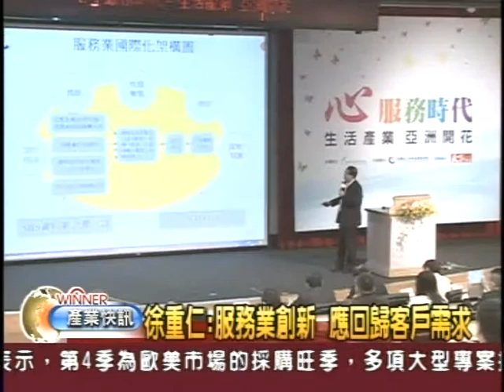服務業創新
說明